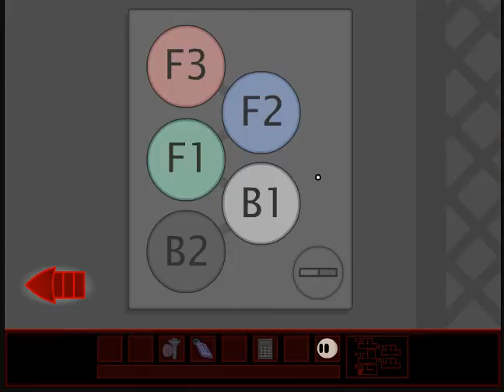Riddle Transfer pt 2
again...didn't go quite as we planned...